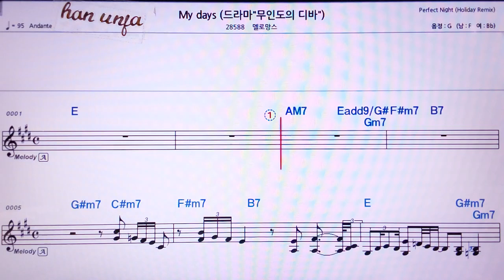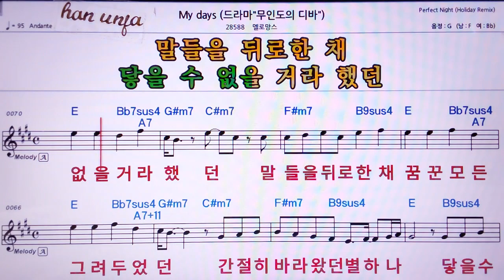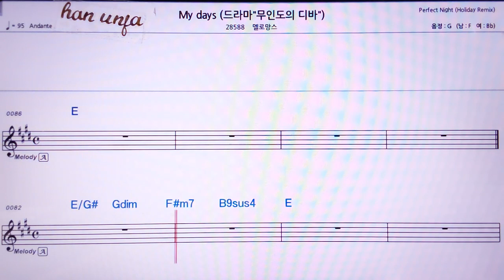💖My days/멜로망스 👍MR,노래방, 가라오케, 악보, 코드, 가사 ,Karaoke,반주